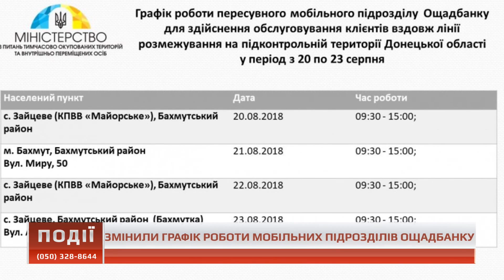На Донеччині змінили графік роботи мобільних підрозділів Ощадбанку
На Донеччині змінили графік роботи мобільних підрозділів Ощадбанку. Його опублікували на сайті Міністерства з питань тимчасово окупованих територій та внутрішньо переміщених осіб. Пересувні
підрозділи працюватимуть з понеділка по четвер з дев’ятої тридцяти до п’ятнадцятої години. 24-го серпня – вихідний.